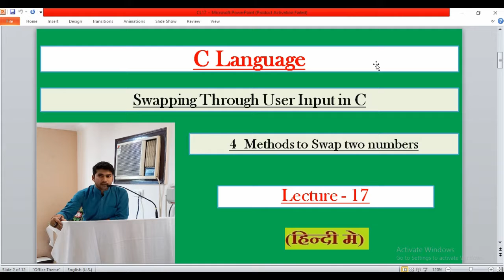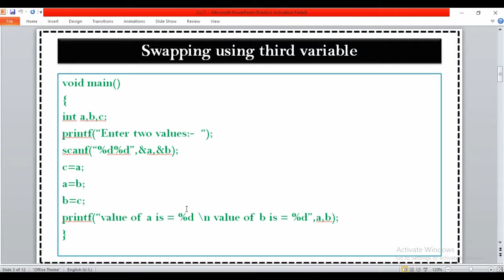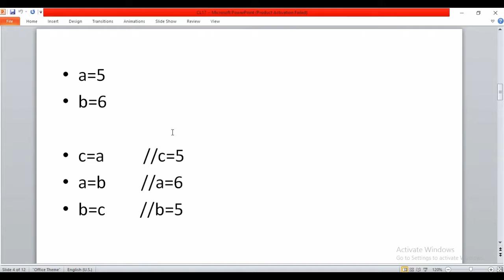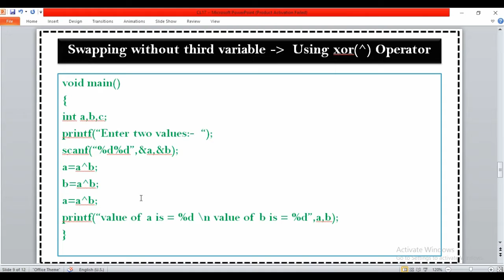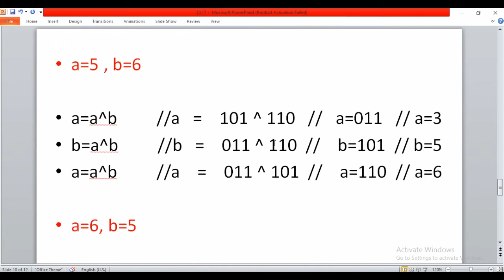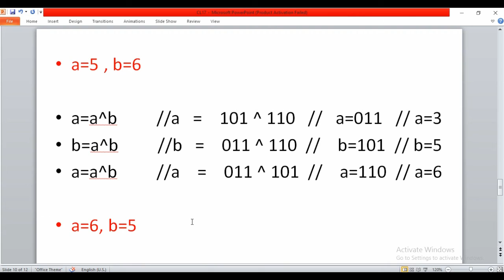Swapping of two numbers in C|(Lecture 17)|Swapping in C Programming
hello friends
Welcome in my channel SPT999.
this video is about to print a simple msg in c language. you will learn about program structure of c  in this lecture. This channel will be very helpful for your courses related to computer . you will see simplest and easiest way and examples in this channel for easy understanding related to the topic.

Swapping of two numbers using third variable
swapping of two numbers using xor operator
swapping of two numbers using arithmetic operators
swapping two numbers without using third variable